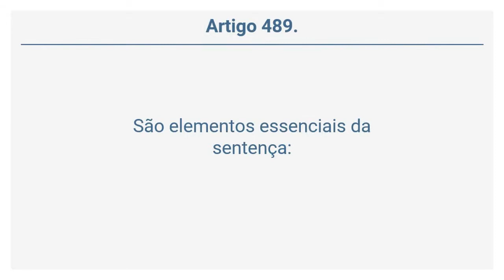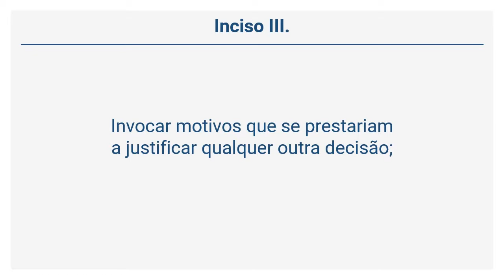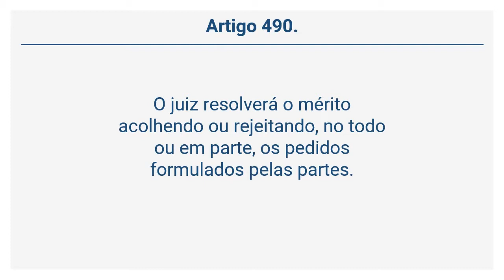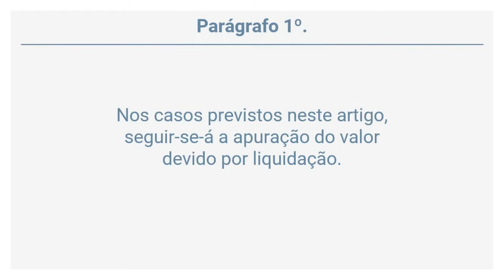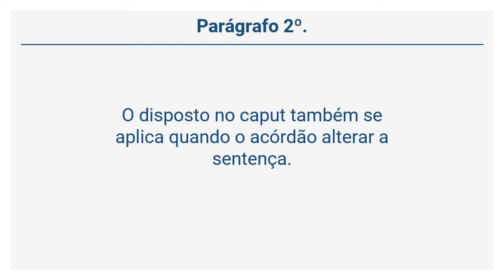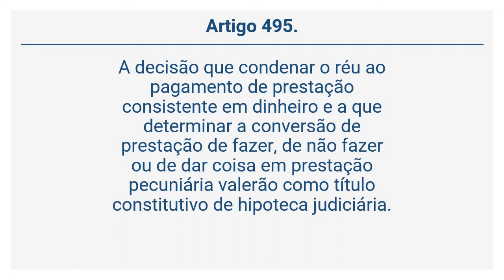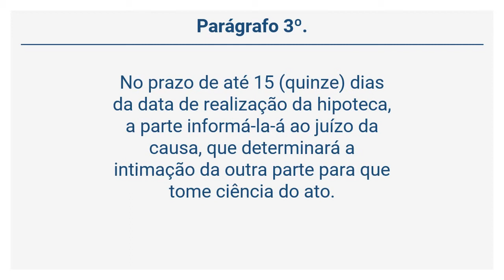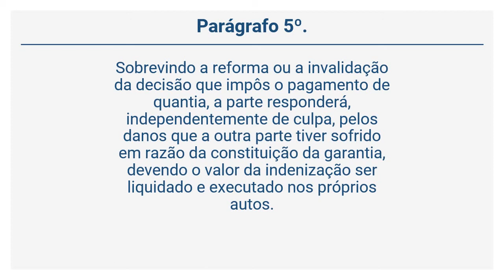Lei 13.105/15 – CPC - Dos Elementos e dos Efeitos da Sentença (Arts 489 a 495)